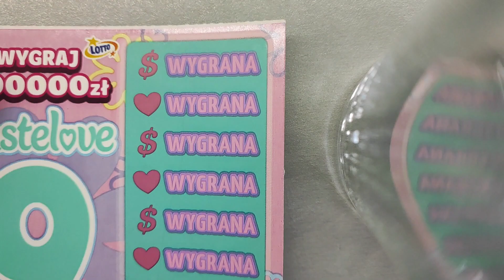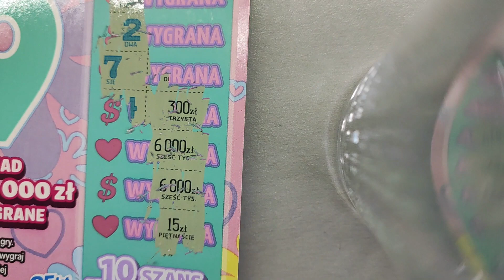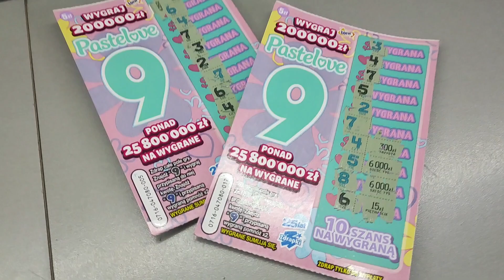premiera nowych zdrapek Pastelowe 9 lotto wygrana losy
od dzisiaj premiera nowych zdrapek pastelowe9 w których do wygrania aż 200000 złotych .
Love Pastelove 9
W kolorze wygranej każdemu do twarzy!
Pokochasz ten delikatni wiosenny już kolor i pokochasz też tę Zdrapkę. Być może już wkrótce wygrana rozświetli Twoje życie pastelowym blaskiem i barwami szczęścia. Szczególnie jeśli to Ty wygrasz aż 200 000 zł! Od jutra 22 lutego w punktach LOTTO Pastelove 9 z aż 10 szansami na losie na wygraną!

PASTELOVE 9 od 22 lutego. W biało-szare, zimowe dni zainspiruj się pełną subtelnych barw Zdrapką. Pula na wygrane to ponad 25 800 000 zł!

Pastelowe barwy są zapowiedzą kolorowych dni w Twoim życiu. Fiolety, róże i zielenie przywrócą wiosenną radość w jedną chwilę.

PASTELOVE 9 pięknie prezentuje się też jako pastelowy wachlarz. Zwiększ swoje szanse na szczęśliwy los i kup pakiet Zdrapek! Cena jest zachęcająca – to jedyne 5 zł.

Z pewnością do twarzy Ci w pastelach. Pasuje Ci też jedna z pastelowych wygranych w PASTELOVE 9 0716

6 x 200 000 zł,

24 x 6 000 zł,

900 x 300 zł,

i wiele innych atrakcyjnych wygranych,

ponad 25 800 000 zł w puli na wygrane.